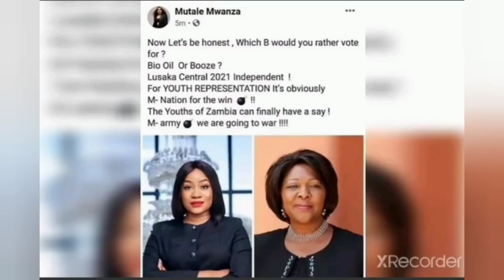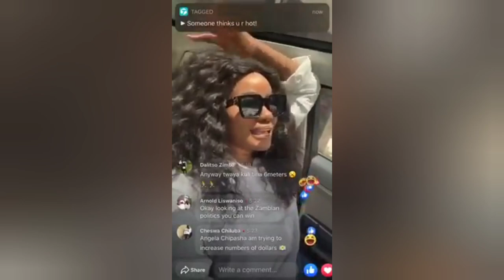Why Mutale Mwanza was Fired.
Here the reason why Mutale Mwanza was Fired from Hot Fm. See what she posted on her Facebook page.